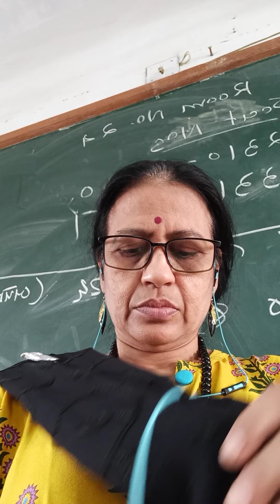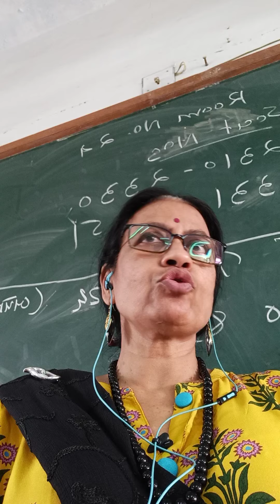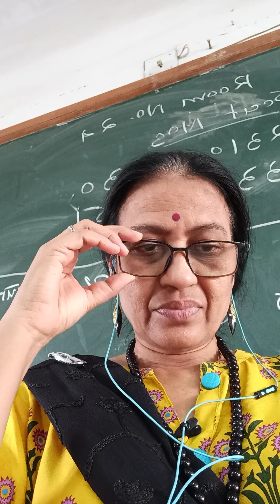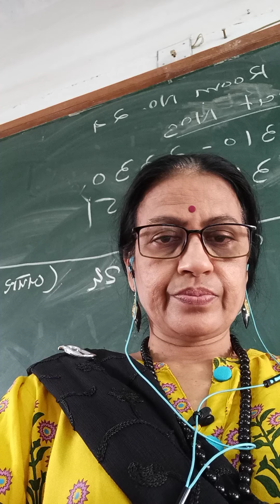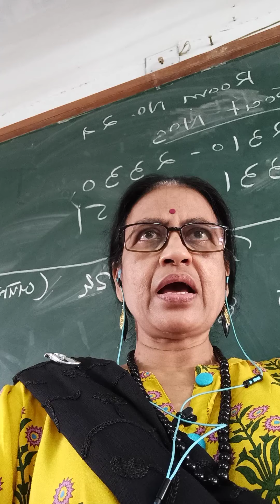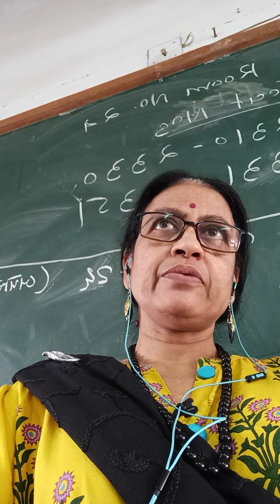Ep-363 /5 August 2021 pv-18 lavag lata anyuokti